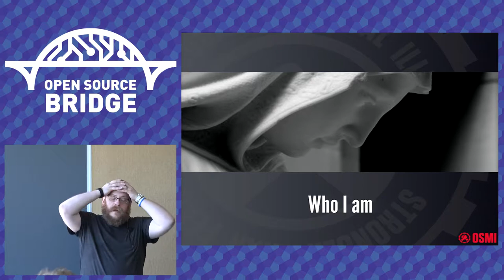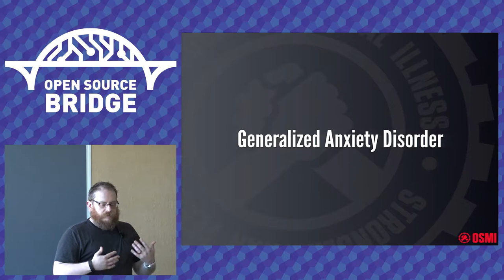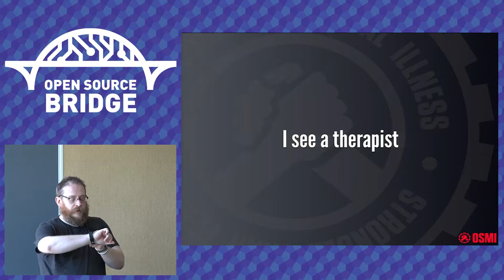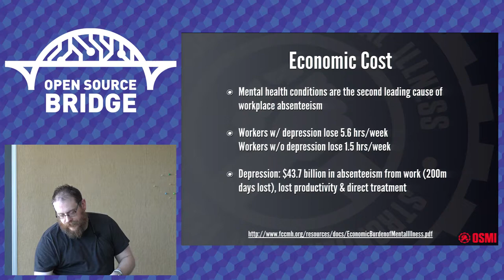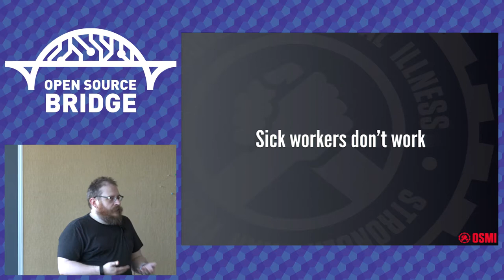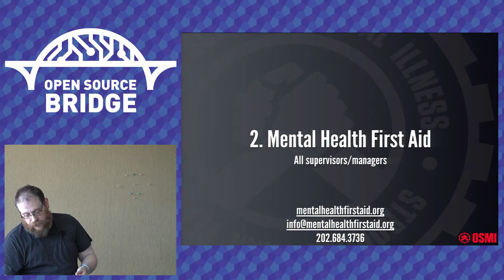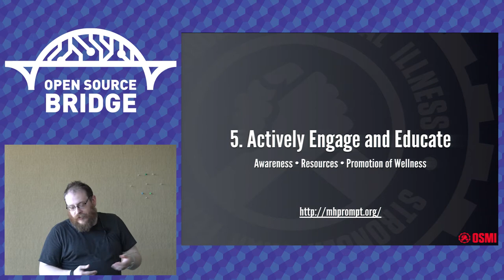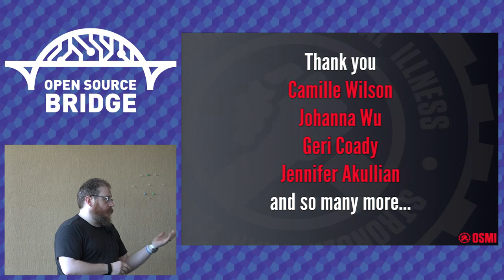OSB 2015 - Stronger Than Fear: Mental Health in the Developer Community - Ed Finkler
Mental disorders are the largest contributor to disease burden in North America, but the developer community and those who employ us are afraid to face the problem head-on. In this talk, we'll examine the state of mental health awareness in the developer workplace, why most developers feel it isn't safe to talk about mental health, and what we can do to change the culture and save lives.